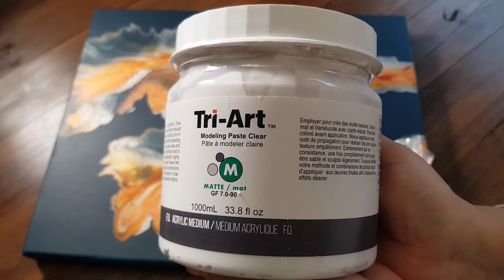493. The Great Piggy Switcheroo!! Guess The Artist!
Just for fun!  Can you guess the artist in this videos?  I’ll announce our mystery artist in my next video!!

The Fluid Art Boutique is up and running !  We are very excited to bring our workshops to Europe!  Join 7 talented fluid artists in Dublin, Ireland June 25-27, 2024.

HUGE shout out to my Patreons:  Nochie., Indji, Nanette, Indira, Mary Ann, Margaret B., Susan R., Stevelyn W.,  Tricia S., Liz B., Denise P., Maureen, Christie W.C., Roy M., Stacey B., Mary G., Nikola H., Katherine,  Lorrie J., Lori R., Barbara B.,  Anna W.B., Allison E., Angela A., Sparkle, Peggy H., Tamison, Elise, Feathers, and Amy M.

Depending on the tier level, you'll receive creating exclusive videos, lessons, learn how to create custom colors, learn how to create mixed media pieces, resin tips, and get to join our private Facebook group!

Buy Australian Floetrol, This Little Piggy pigments, Amsterdam paint, silicon mats, stir sticks, amazing cradled wood panels and so much more!!!

Amazon Shop: Get my favorite products here—I receive a few pennies and there’s no cost to you!

KS Resin Ultra Elite is my go-to for wall and functional art!  Or apply WATERFALL5 when checking out!

Join our Facebook group! Fluid Art Addicts